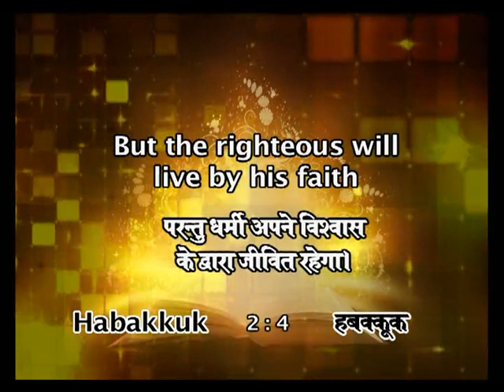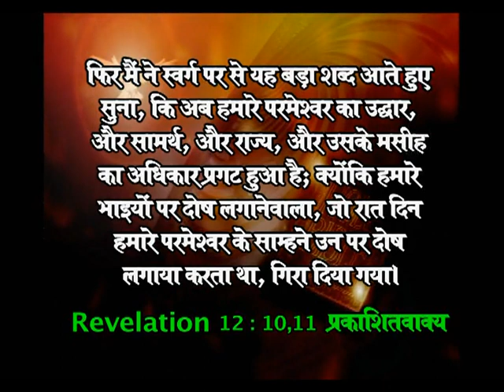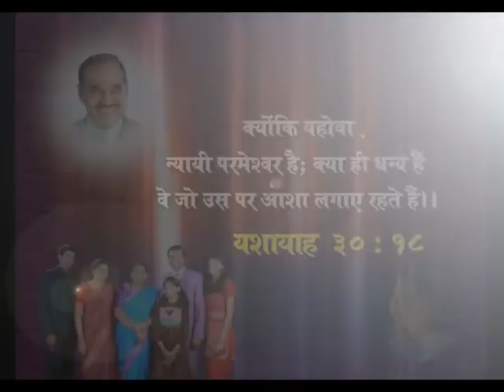How Prophecy Works?, (Hindi) | Dr. Paul Dhinakaran | Jesus Calls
Here reveals PaulDhinakaran the right word from God just for you.